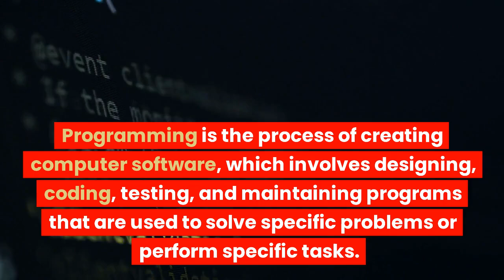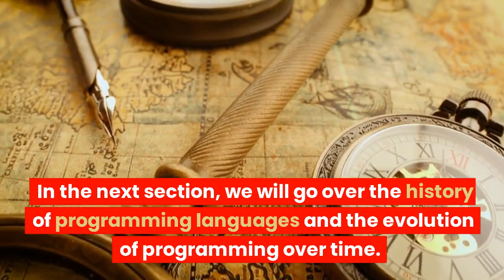# 2 Python for beginners~ Whatis Programming # 2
Introduction to Programming and Computer Science for Beginners | Learn Python, Web Development, Data Science, and Machine Learning

Description:
Are you interested in learning how to code and get started with computer science? Look no further than this comprehensive course designed for beginners!

In this course, you will get an overview of programming concepts and the history of programming languages before diving into the basics of Python programming language, which is widely used in the industry. You'll cover data types, control flow statements, functions and modules, object-oriented programming, file input and output, error handling, and more. You'll even learn advanced topics such as web development, data science, and machine learning with Python!

Throughout the course, there will be coding exercises, quizzes, and real-world projects to help reinforce learning and practical application. The course is designed for beginners, so the instructions and exercises will be very simple and easy to follow.

By the end of the course, you will have a strong understanding of programming and computer science fundamentals and the ability to apply them in real-world scenarios.

Don't miss out on this opportunity to learn a valuable skill set that is in high demand in the job market.